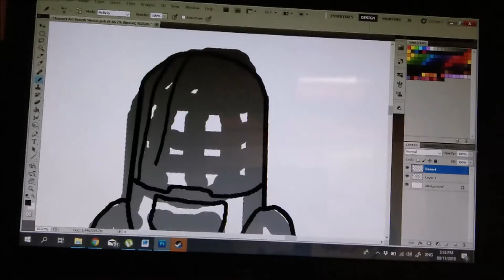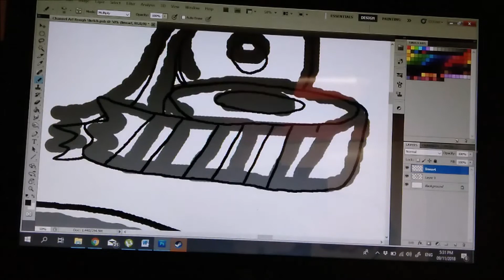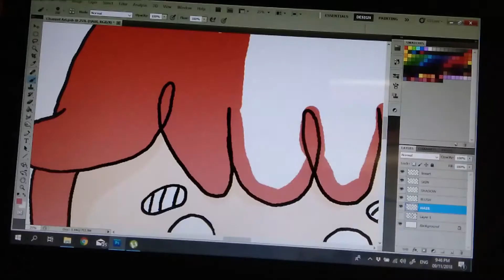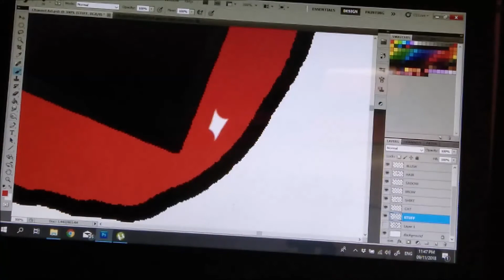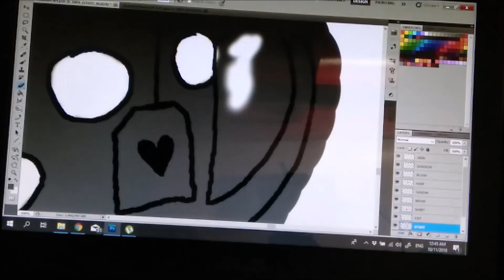Draw with Me |Speedpaint| Draw My Channel Art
Hello guys! First of all, I would like to apologize for the delay of posting this video.

Anyways, in this video I digitally draw the channel art of my YouTube channel. In here I use the pen tool  for almost all of my lineart, coz it gives a cleaner and straighter lines ;) and as usual I make multiple layers for coloring to make it easier to redo or edit certain part if needed. As always, if you have any questions or suggestions please leave a comment :)

Here is the link of my previous video where I drew the Avatar of my channel

Special Thanks to @ultimaweaponstark on Instagram for helping me brainstorm ideas and for filming this video.